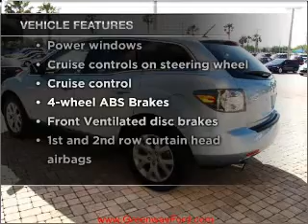2008 Mazda CX-7 - Orlando FL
Year: 2008
Make: Mazda
Model: CX-7
Trim: Touring
Engine: 2.3 liter inline 4 cylinder 16 valve
Transmission: 6-Speed Automatic
Color: Blue
Mileage: 20443
Address:
9001 E Colonial Dr